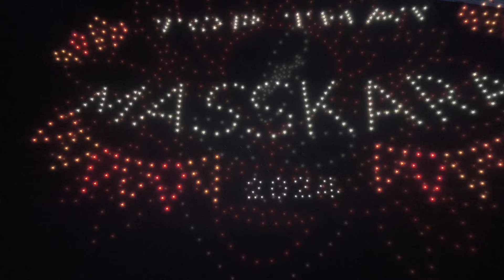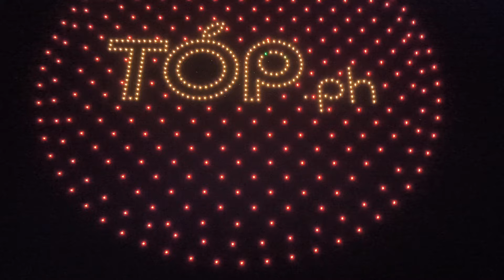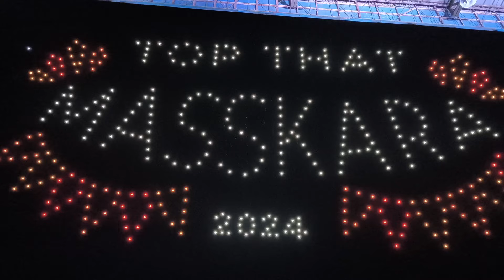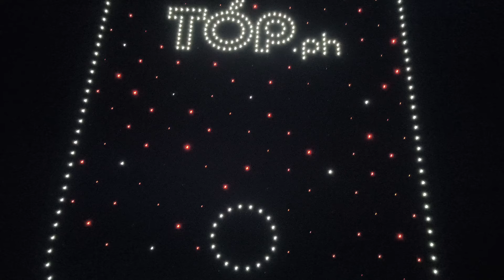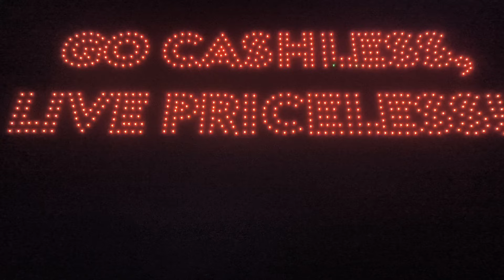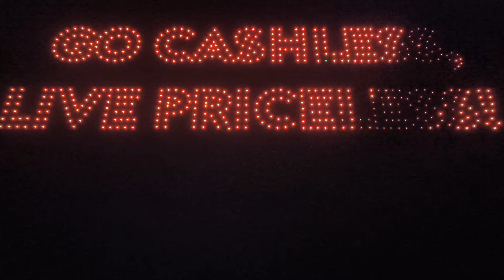First Ever Drone Show in Bacolod City and UNITY DANCE OF MASSKARA DANCERS 2024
Watch the first ever drone show here in Bacolod City during the highlights of Masskara Festival 2024.